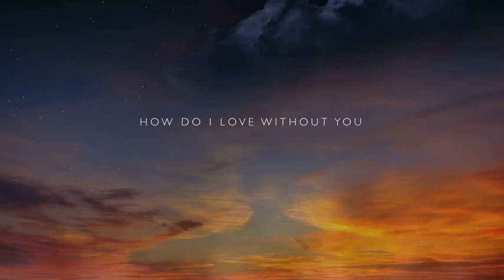The Wedding Of Venquilla And Jontae Chamblee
Saturday, Thirteenth of April, 2013...
River Street Baptist Church
Anderson, SC